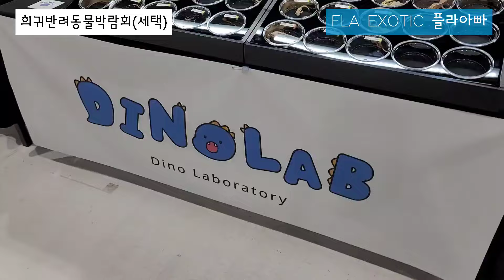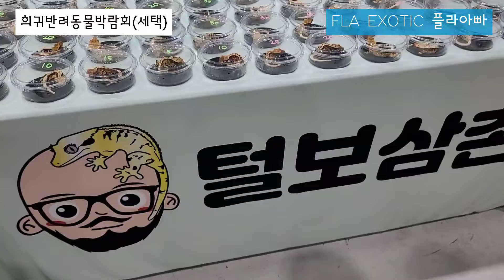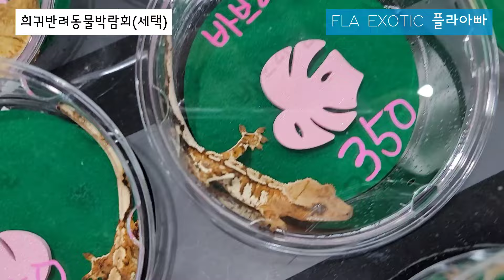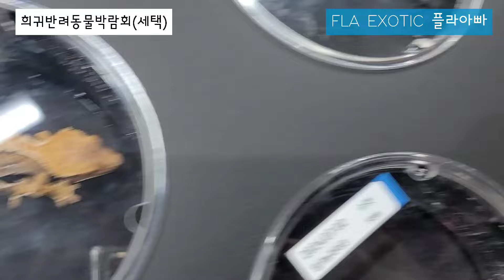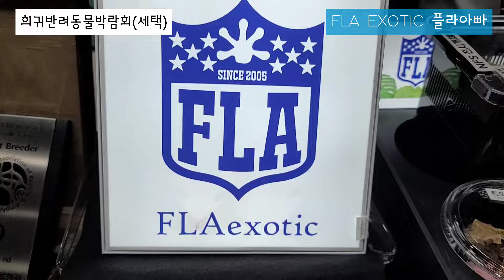[렙타일쑈] 세택에서 벌어진일과 게코랜드의 경사